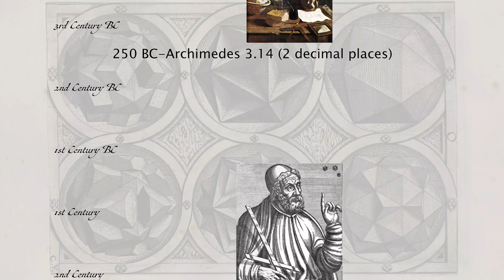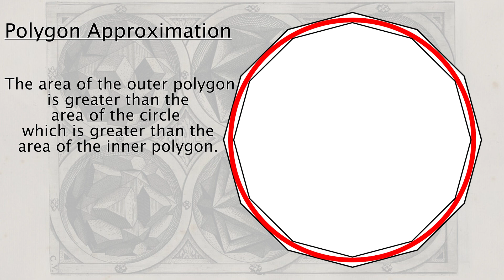Zu's Ratio - An Amazing Approximation of Pi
Zu's Ratio was a record that stood for nearly 1000 years.